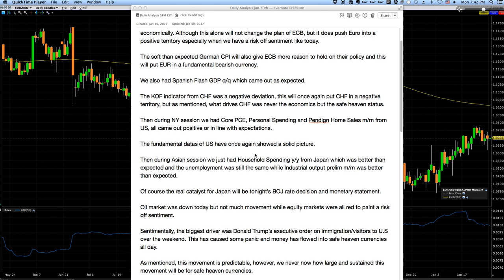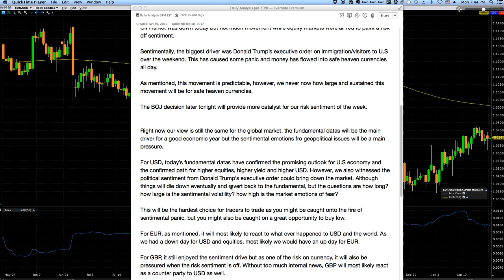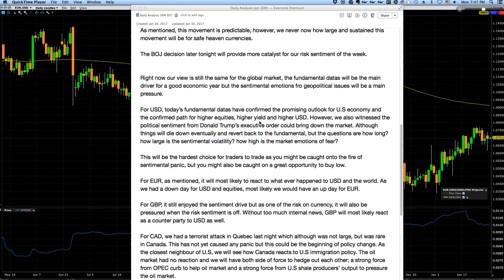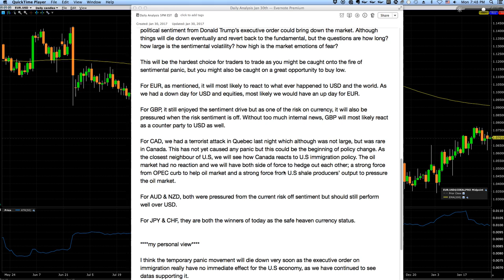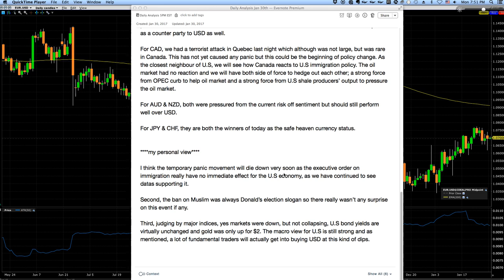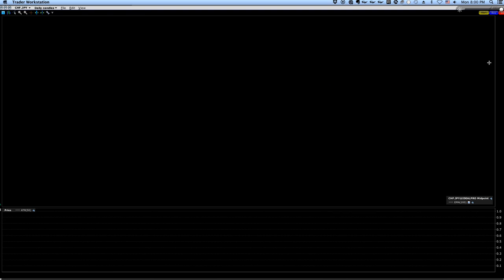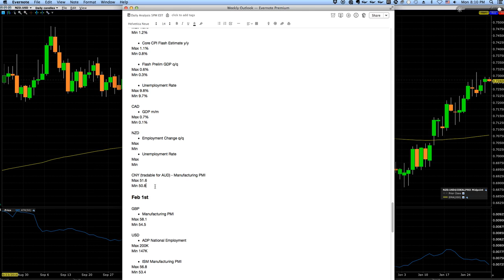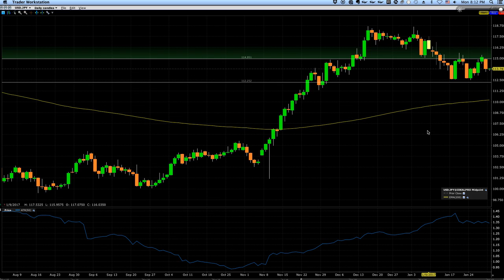Daily Analysis Jan 30th